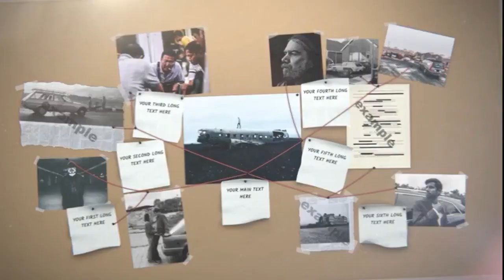Channel Intro Investigation Board Animation - With 7 Sticky Notes Texts And Ten Customized Own Pi...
🔍 Crack the code to a standout intro ➡️ 🚀 Calling all video masterminds! Unleash the detective within and give your channel an intro that's a mystery worth solving! Craft your story with our "Channel Intro Investigation Board Animation" featuring 7 customizable sticky note texts and a personal touch with 10 of your own pictures. Elevate the suspense with dramatic cinematic sound effects included, all licensed for commercial use post-purchase.

With 7 enigmatic scenes, your audience will be hooked from the very start. Don't miss out on this chance to intrigue and captivate!